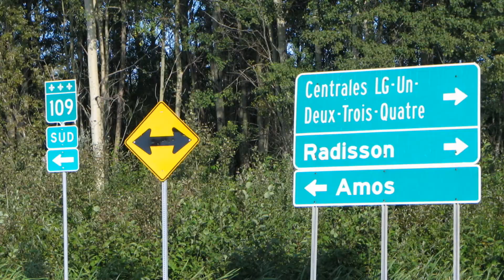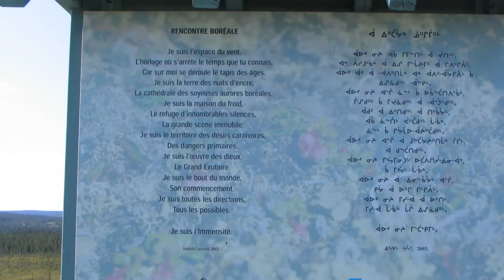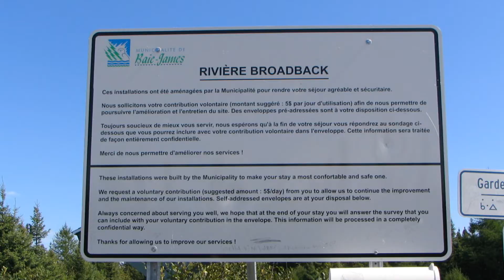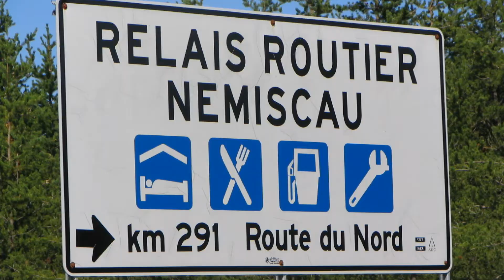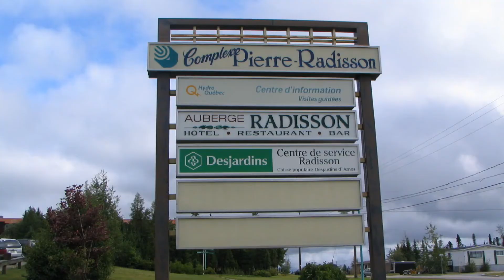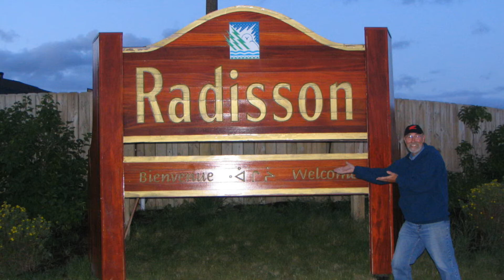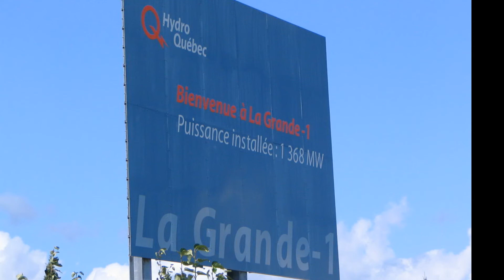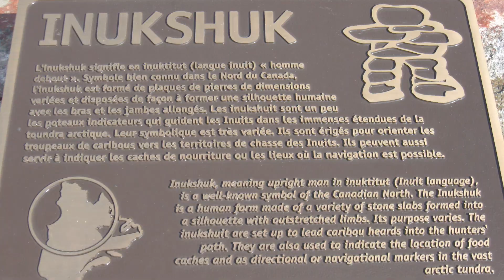James Bay Aug 2008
Ride From Ottawa to James Bay to See Quebec Hydro Project.